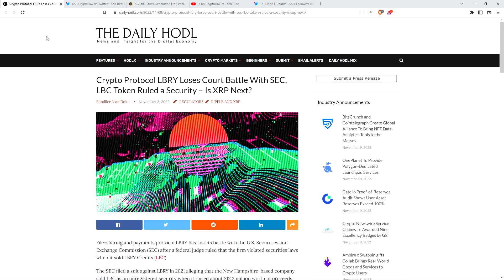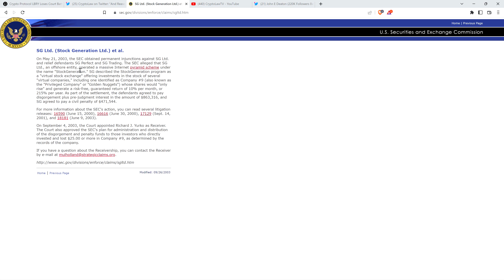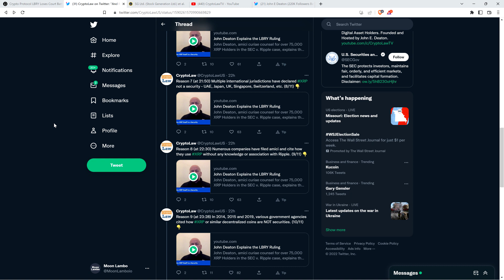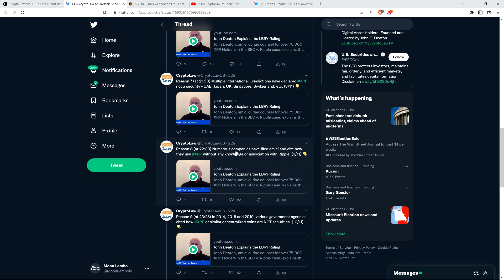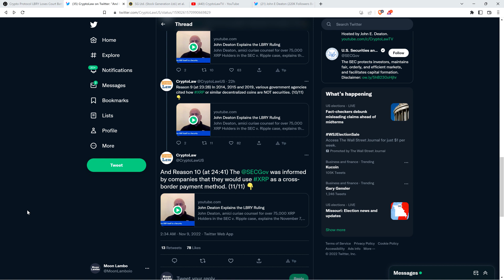Attorney Deaton: 10 Reasons The LBRY Case WILL NOT Harm Ripple In SEC Lawsuit